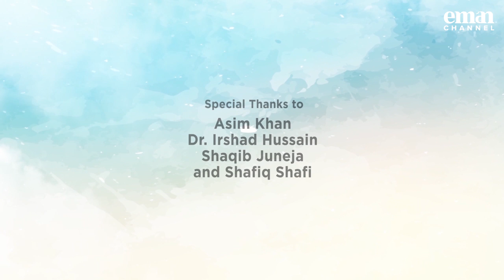30 Duas That Changed the World - 07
30 Duas That Changed the World Episode 07

Emanchannel.tv
SKY 769